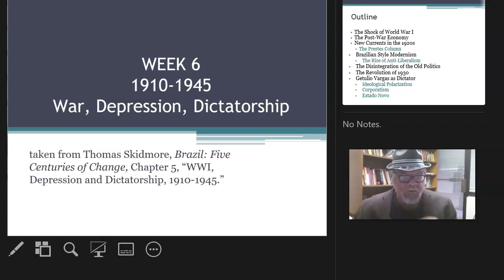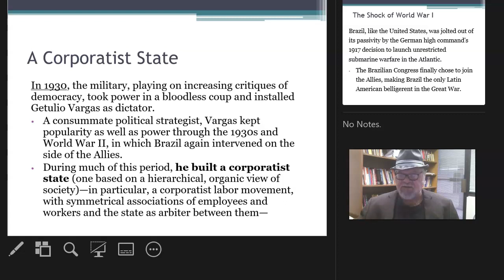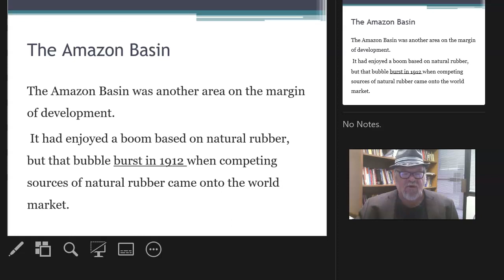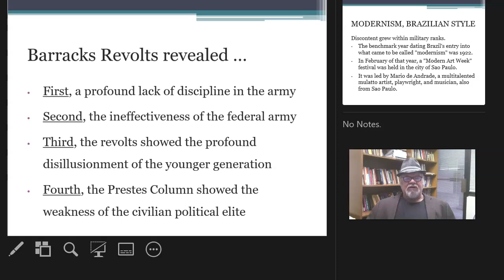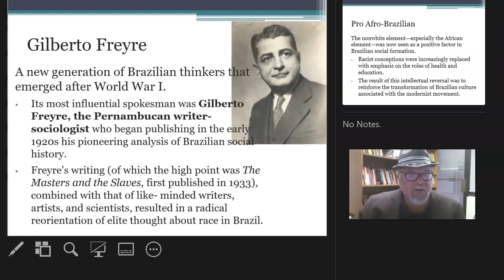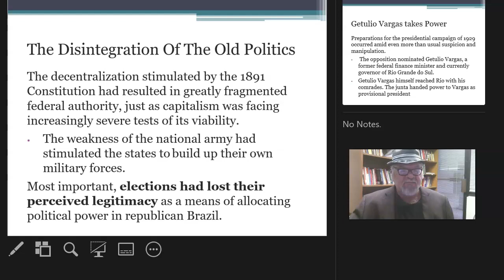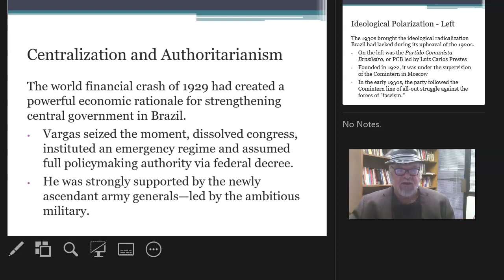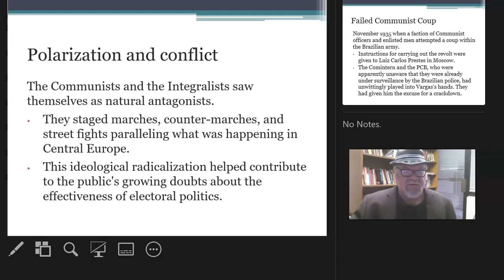1910 to 1945, War, Depression, and Dictatorship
Week 6 of our Introduction to Brazil. This week we talk about the changes in Brazil from 1910 through the First World War, the questioning and disillusionment of the 1920s, the Great Depression and the military coup and dictatorship of Getulio Vargas. This is taken from Chapter 5 of Thomas Skidmore's textbook, "Brazil: Five Centuries of Change."